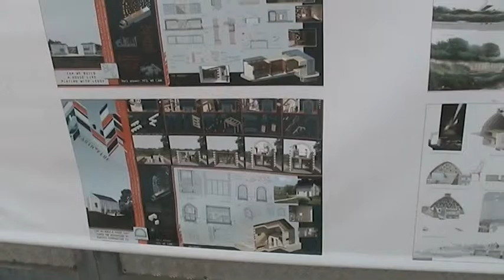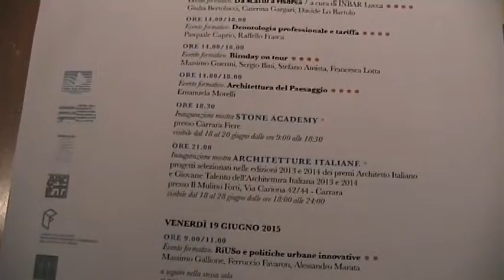Fd'A: a Carrara l'edizione 2015